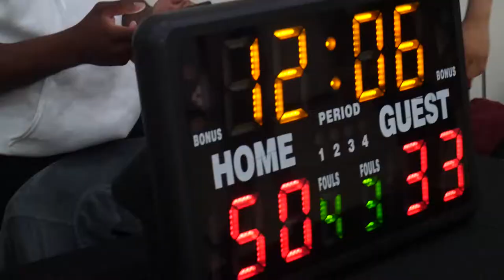2022 Vancouver Spring Comp League - Tune Squad vs Avengers - Roundball BC Mens Basketball League